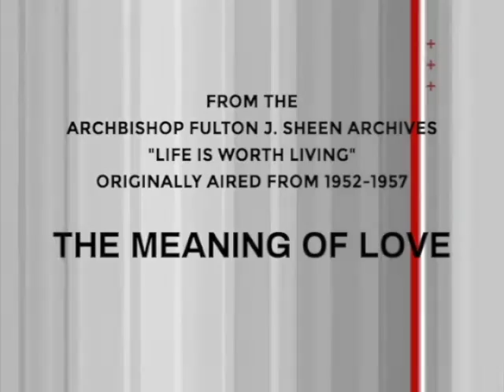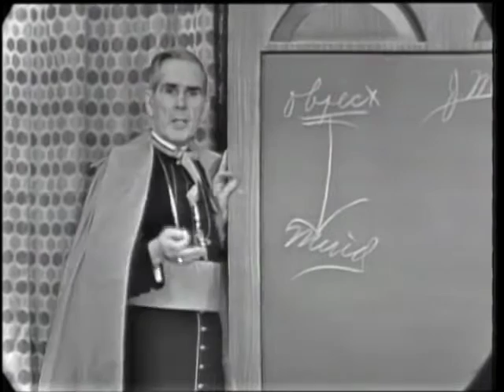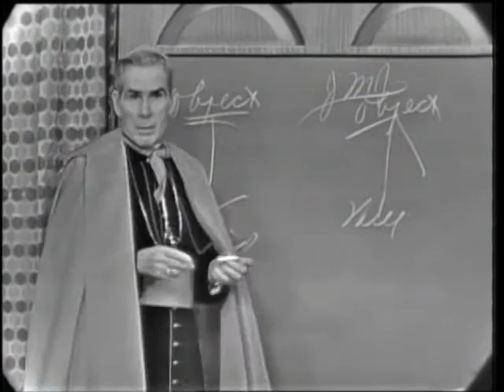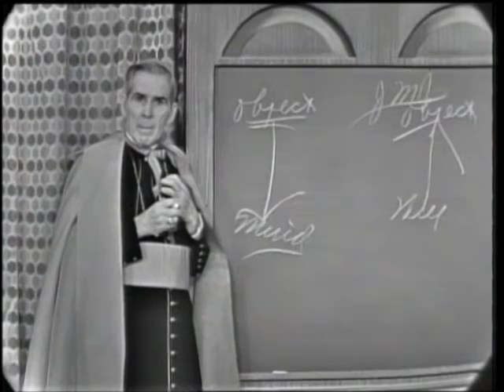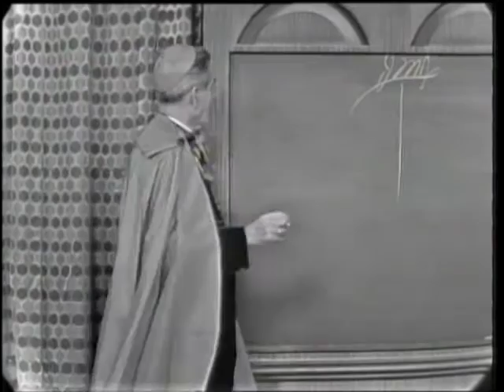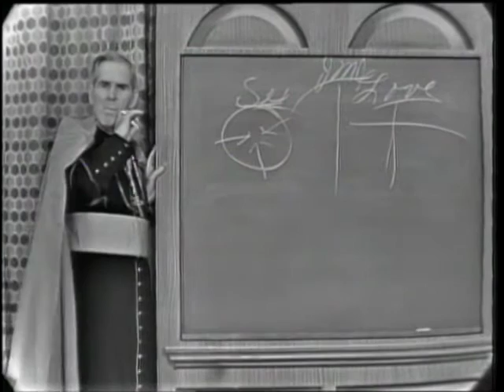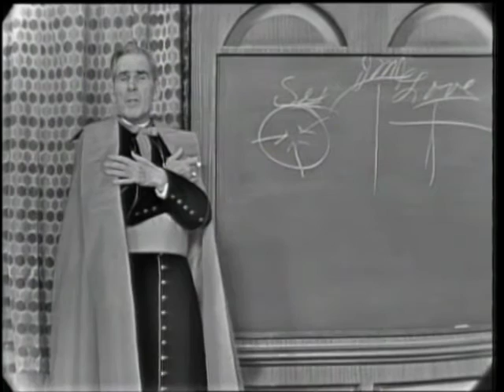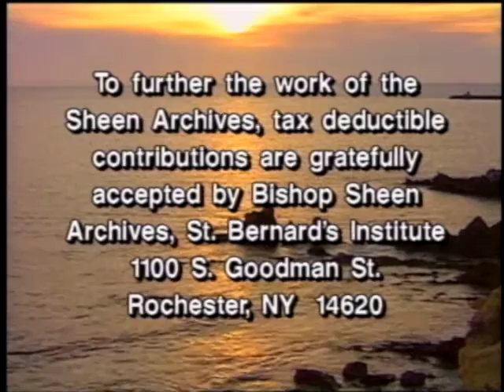Life is Worth Living | Episode 5 | The Meaning of Love | Fulton Sheen